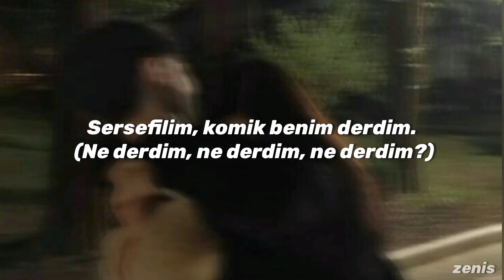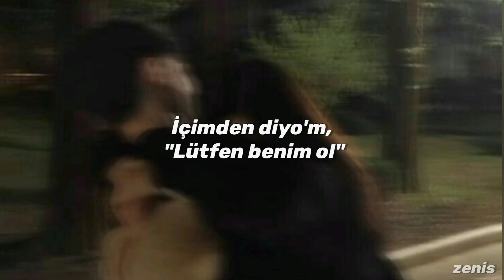bege - gecelerin derdi | sözleri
sözleri;

Ah, ah

Gecelerin derdi
Bi' köşede sıkıldım, ne derdim?
Paranoyalarım geri geldi
Seni düşünmekten gece erdim

Eriyen bendim aşkından
Deldim dağları, çünkü aklımı çeldin
Beklediğim o insan da sendin
Sersefilim, komik benim derdim (Ne derdim, ne derdim, ne derdim?)

Bulamıyo'm çareyi
BEGE, yok maskesi (ya)
Buğday, obsesif (ya)
Aklımda portresi (ya)
Değilim kompleksli
Boynumda kolyesi
Yaşıyo'm 15'i
Bostancı Duman konseri ve bol kesim jean
Üstünde var pek dekoltesi (woah, woah)
İçimdеn diyo'm, "Lütfen benim ol"
Dershanе, üstümde deri mont
Anla artık, seni seviyo'm
Dağıldım ben de gitgide hep
Keşke demek zor ama seninle de
Hissettiğim tek gerçek şey
Bu şarkı mektubum, aç dinle

Eriyen bendim aşkından
Sersefilim, komik benim derdim

Eriyen bendim aşkından
Deldim (deldim) dağları, çünkü aklımı çeldin (hep çeldin)

Eriyen bendim aşkından
Deldim, dağları deldim
Yine bana gel, dağları ver

Ya, ya
Ya